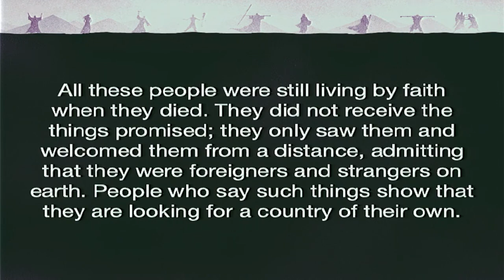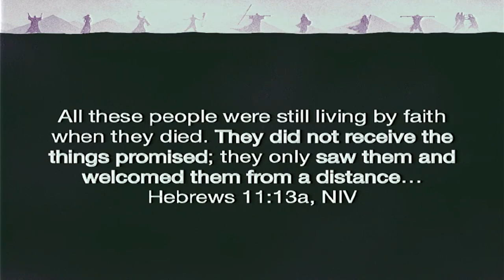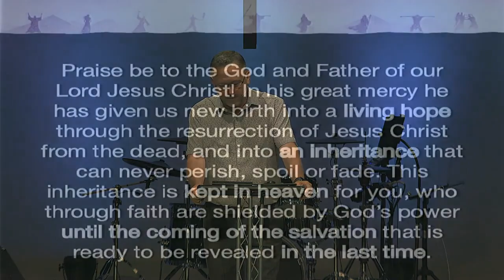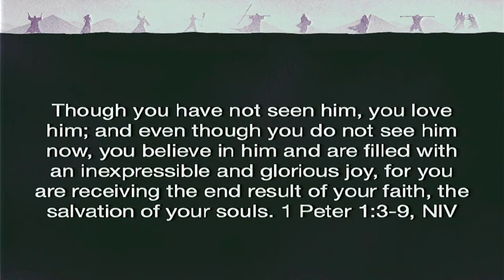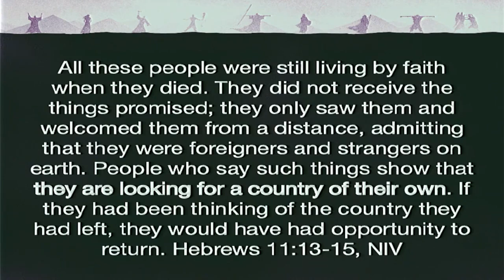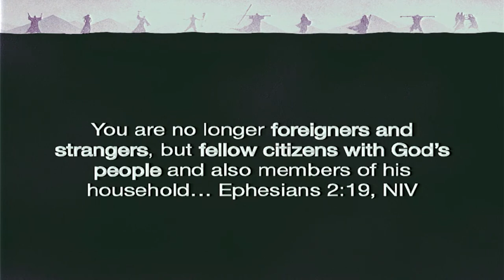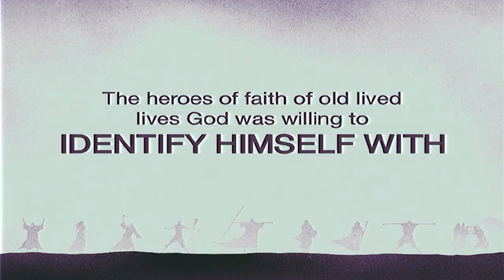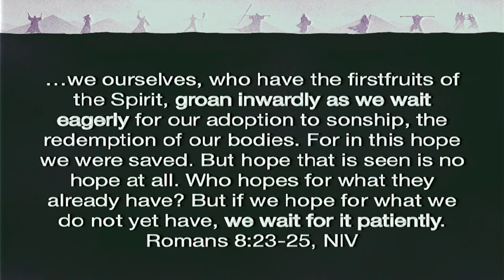Patient - 2022.07.24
Heroes of Faith - Sermon Series by Pastor Steve Webster

Our Mission
“To live as gospel-focused, Jesus-first followers so as to draw others to Jesus-first faith.”